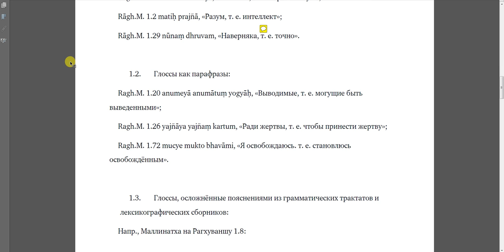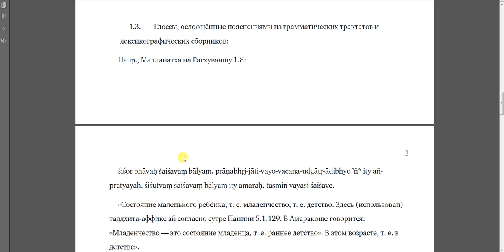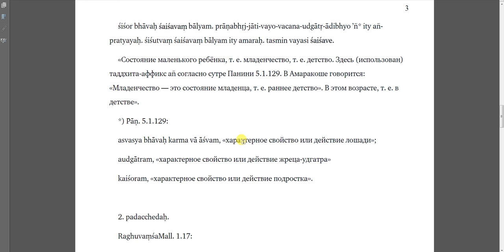Веселый синтаксис санскрита (ч. 16): введение в основы шастрического (комментаторского) стиля